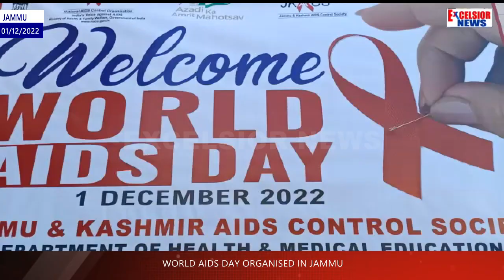World Aids Day organised in Jammu